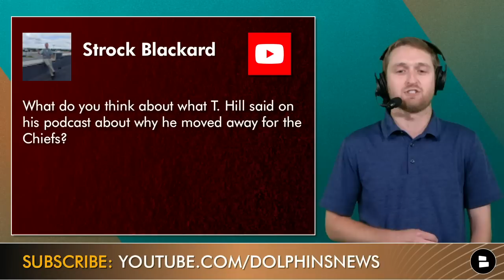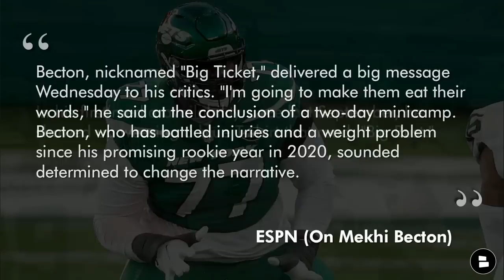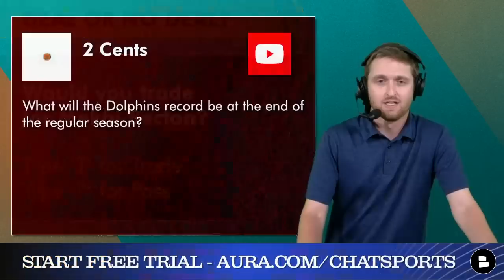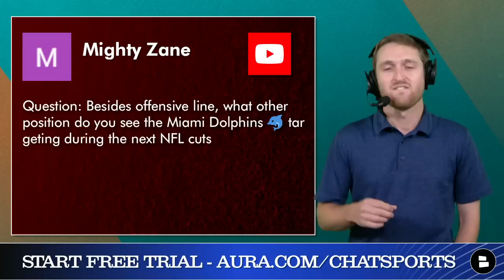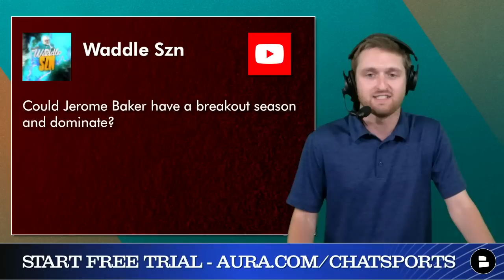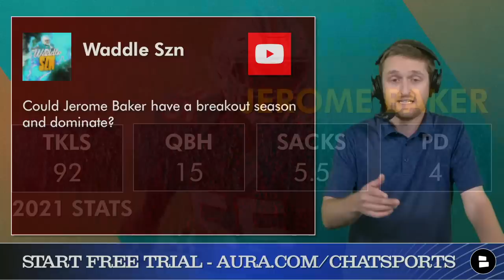Dolphins Rumors Mailbag: TRADE With Jets For Mekhi Becton?! Tua More Accurate Than Patrick Mahomes?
Miami Dolphins rumors are covered on this Dolphins Today mailbag with Will Scott. With Miami in need of offensive line help, should they trade for an offensive lineman - and could that player be New York Jets offensive tackle Mekhi Becton? The former 1st round pick has been in NFL trade rumors and could be moved before the start of the season. And on his new podcast, Dolphins wide receiver Tyreek Hill said that his new quarterback, Tua Tagovailoa, is more accurate than his old QB, Patrick Mahomes of the Kansas City Chiefs. Will Scott crunches the numbers to see if Tyreek’s claims are legitimate. Plus, could 7th round pick Skylar Thompson become QB2 in front of Teddy Bridgewater?

Dolphins Today is presented by Aura. Protect your family with the best in fraud, financial and web protection today. Start your free 14-day trial now!

Questions asked on this Dolphins mailbag:
- Over/under 8 interceptions for Xavien Howard?
- Thoughts on Tyreek Hill’s podcast comments?
- What offensive tackle could we trade for?
- What will the Dolphins 2022 record be?
- Could the Dolphins make another big move?
- Who will have the most sacks on the Dolphins?
- Could Skylar Thompson leap Teddy Bridgewater and become QB2?
- What other position upgrades besides the OL do the Dolphins need to make?
- Breakout season for Jerome Baker?

Tua vs Mahomes:
Comp% Above Expected: Tua - +0.9%, Mahomes - 2.1%
Comp% Throws of 20+ YDS: Tua - 50%, Mahomes - 38.2%
Avg Time To Throw: Tua - 2.52 sec, Mahomes - 2.84 sec

Mekhi Becton
- 1st round pick in 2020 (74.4 PFF grade)
- Just 1 GP last season after knee injury

Jerome Baker 2021 stats:
92 TKLS, 15 QBH, 5.5 SACKS, 4 PD

ESPN (On Mekhi Becton)
Becton, nicknamed "Big Ticket," delivered a big message Wednesday to his critics. "I'm going to make them eat their words," he said at the conclusion of a two-day minicamp. Becton, who has battled injuries and a weight problem since his promising rookie year in 2020, sounded determined to change the narrative.

Our Miami Dolphins website has the latest Dolphins trade rumors and buzz

Get involved in the comments!
- Over/under 8 INTs for Xavien Howard? Type ‘O’ for Over or Type ‘U’ for Under
- Would you wanna trade for Mekhi Becton? Type ‘T’ for Trade or Type ‘P’ for Pass
- Biggest Dolphins team need?

Xavien Howard 2021 stats:
16 GP, 5 INTs, 16 PD, 2 FF